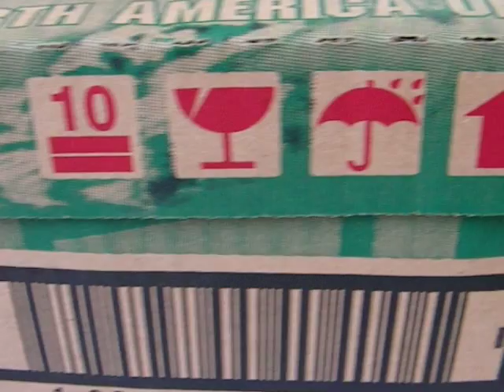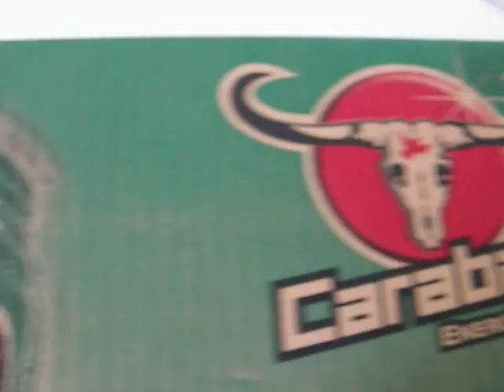CARABAO Energy Drink - 24 Cans Box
For the Market Carabao is a refreshing, non carbonated formula
Drink. The Produc comes in case of 50x 150ml bottles and in 250ml aluminium can

Carabao Energy Drink, 150ml
Carabao Energy Drink, 250 ml
Glass Bottle:Aluminium Can:

1 FCL 20ft = 1,300 Cartons
1 FCL 20ft = 2,800 Carton
1 Carton equals 50 Bottles1 Carton equals 50 Bottles
Size of each Carton: 52x26.5x14.5cmSize of each Carton: 41x27x10cm
GW. 16.11 Kg NW. 8.13 Kg
GW. 6.58 Kg NW 6.47 Kg